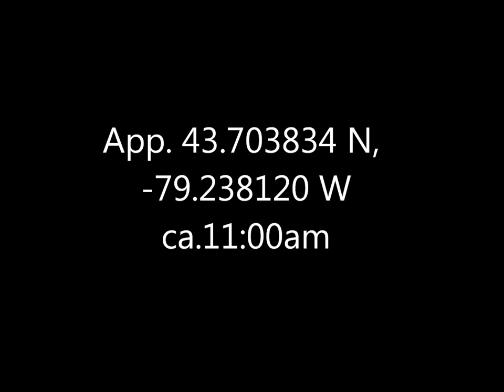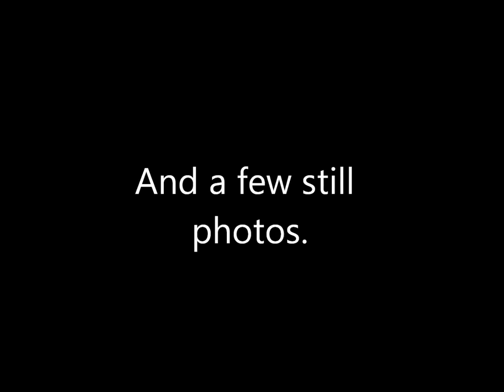Black Crowned Night Herons Bluffers Park 17 Aug 16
There were two of them, though I couldn't see much difference between them.  Neither did much beyond grooming themselves.  One seemed to want to go after fish it saw in the water -- but unable to figure out how to do so without falling in itself.  Their head and body isn't *that* much smaller than a Great Blue, but the neck and legs are much shorter.